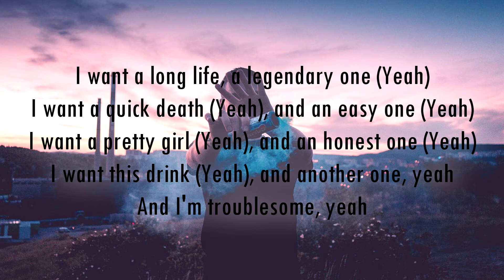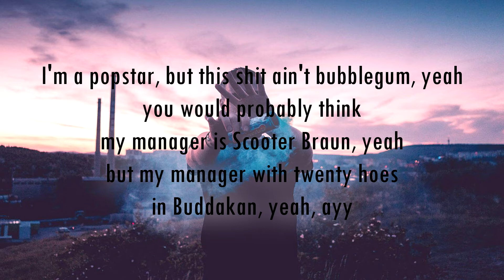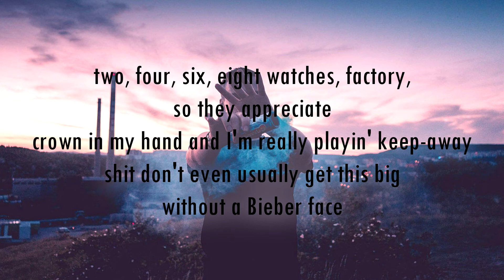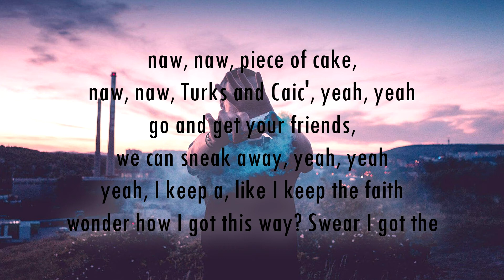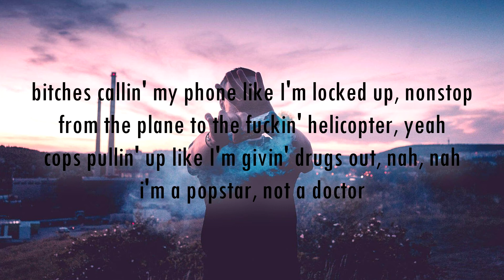Popstar lyrics - DJ Khaled ft. Drake